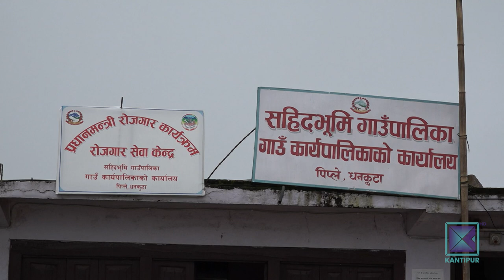धनकुटामा जथाभावी सडक खन्दा पुगेन बजेट, कालोपत्रे झनै सुस्त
पाँच वर्षभित्र मुख्य राजमार्गबाट सबै गाउँ र नगरका केन्द्र जोड्ने सडक कालोपत्रे गरिसक्ने संघीय सरकारको नीति छ । तर, नयाँ संरचना अन्तर्गत स्थानीय सरकार संचालनमा आएको साढे तीन बर्ष बित्न लाग्दा धनकुटाका सात स्थानीय तहमा पाँच किलोमिटर सडक मात्रै कालोपत्रे भएको छ ।